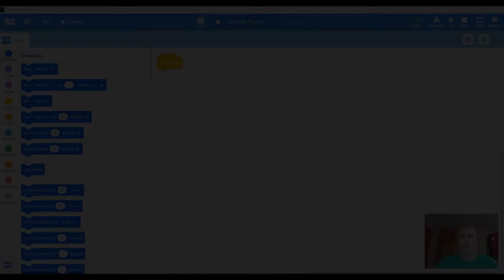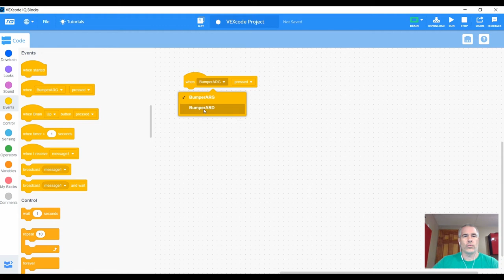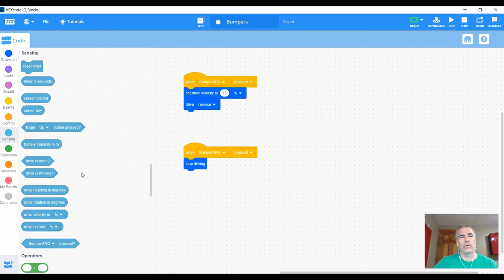VEX IQ - Capteur de pression